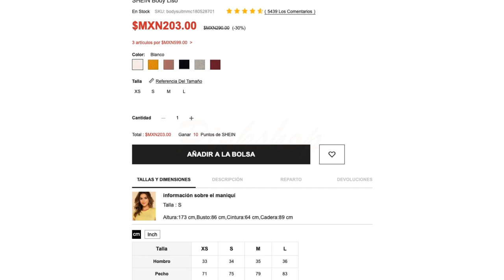Solid Form Fitting Bodysuit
SHEIN Solid Form Fitting Bodysuit